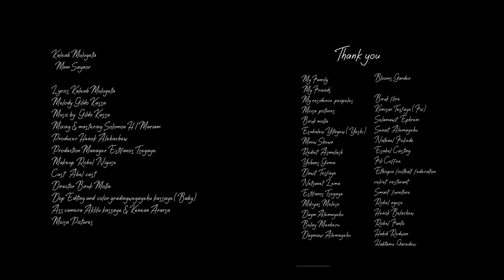Ethiopian Music : Kaleab Mulugeta ቃልአብ ሙሉጌታ (ምንም ሳይኖር) - New Ethiopian Music 2020(Official Video)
Ethiopian Music : Kaleab Mulugeta (Kalvin) ቃልአብ ሙሉጌታ (ምንም ሳይኖር) - New Ethiopian Music 2020(Official Video)

Ethiopian music.